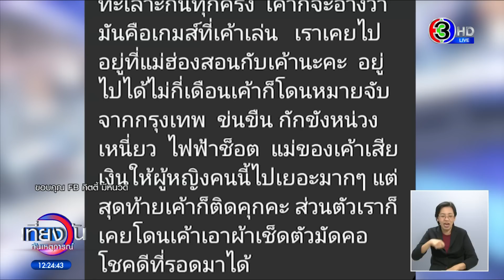เปิดปากฆาตกร ฆ่าข่มขืนเซลส์ขายรถ สารภาพ "เลือกเหยื่อเพราะชอบผู้หญิงใส่แว่น"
เปิดปากฆาตกรโหด สารภาพฆ่าข่มขืนเซลส์ขายรถ เตรียมฝากขังวันนี้ ด้านแฟนเก่าผู้ต้องหาเผย ชอบเขียนไดอารี่ว่าจะไปก่อเหตุกับผู้หญิงที่รู้จัก อ้างเป็นเกมส์ที่เล่น แต่สุดท้ายก่อเหตุจริง

ผู้สื่อข่าวได้คลิปคำรับสารภาพ ขณะที่ตำรวจพานายณัฐพล อายุ 41 ปี ผู้ต้องหาฆ่าข่มขืนเซลส์สาวขายรถ ไปชี้จุดเกิดเหตุ ทั้งที่โรงแรมในอำเภอสันทราย และที่อำเภอเมือง จังหวัดเชียงใหม่ โดยสารภาพว่า ได้เปิดโรงแรมที่อำเภอสันทรายไว้ ก่อนไปพบผู้เสียชีวิต

จากนั้นพาผู้เสียชีวิตขึ้นรถกระบะ จับมัดมือมัดเท้า ขับพามาที่ห้องที่จองไว้ แล้วใช้กำลังข่มขืน แล้วผู้เสียชีวิตต่อสู้ ถีบจนเลือดไหล ตนบอกว่า เรื่องง่าย ๆ อย่าทำให้เป็นเรื่องยาก แต่ผู้ตายไม่หยุดเอะอะเสียงดัง จึงใช้ค้อนทุบท้ายทอย แล้วใช้เชือกรัดคอ จนแน่นิ่ง แล้วใช้ผ้าสีเหลืองยัดปาก ก่อนออกจากห้องไป แล้วขับรถเก๋งของแฟนสาว มานำร่างไปทิ้งอีกโรงแรมในจังหวัดเชียงใหม่ ทั้งนี้ผู้ต้องหายังบอกว่า ที่เลือกเหยื่อเพราะชอบผู้หญิงใส่แว่น

วันนี้ตำรวจ สภ.สันทราย จะคุมตัวผู้ต้องหาไปฝากขัง ในข้อหา ข่มขืนกระทำชำเรา, ฆ่าผู้อื่นโดยเจตนา, หน่วงเหนี่ยวกักขัง, พาไปเพื่อการอนาจารโดยใช้กำลังประทุษร้าย และเคลื่อนย้ายซ่อนเร้นอำพรางศพ

ทั้งนี้ตำรวจได้หลักฐานเพิ่มเติม เป็นผ้าสีเหลืองที่ใช้อุดปากผู้เสียชีวิต และเมมโมรี่การ์ดกล้องหน้ารถกระบะ ซึ่งอยู่ระหว่างการกู้ภาพ ขณะเดียวกันยังรอผลตรวจพิสูจน์ร่างเซลส์สาว หากพบหลักฐานเพิ่ม ก็จะแจ้งข้อหาเพิ่มเติมในภายหลัง

โดยเมื่อวานนี้ สามี และแม่ของผู้เสียชีวิต รับร่างรับร่างเซลส์สาวกลับสู่บ้านเกิด โดยลูกสาวได้ถือภาพของแม่ไว้ ท่ามกลางความโศกเศร้าเสียใจ จากนั้นนำไปตั้งบำเพ็ญกุศลที่วัดป่าบง อำเภอสันทราย ซึ่งมีบรรดาเพื่อนๆ และญาติ เดินทางมาร่วมแสดงความเสียใจ พร้อมปลอบใจแม่ผู้เสียชีวิต ที่ยังทำใจไม่ได้ และต้องการให้คนร้ายได้รับโทษประหารชีวิต

ซึ่งกระแสสังคมขณะนี้ ก็เรียกร้องให้ประหารชีวิตนายณัฐพลเช่นกัน เพราะนอกจากก่อเหตุคดีทางเพศมาแล้วหลายคดี หลังฆ่าเซลส์สาวแล้ว ยังพยายามหลอกพนักงานผู้หญิงของโรงแรมเข้าไปทำมิดีมิร้ายในห้อง โดยอ้างว่าโทรทัศน์เสีย แต่พนักงานบอกว่า เดี๋ยวให้ช่างผู้ชายมาดู นายณัฐพลจึงยกเลิกไป

ทีมข่าวพบข้อมูลจากแฟนเก่าผู้ต้องหา บอกว่า นายณัฐพล เป็นลูกชายคนโตของเจ้าของโรงงานแห่งหนึ่ง ตอนเป็นแฟนกันเขามีพฤติกรรมแปลก ๆ ชอบเขียนสมุดไดอารี่ ว่าจะไปทำแบบนั้นแบบนี้กับผู้หญิงที่รู้จัก เช่น มัดมือ มัดเท้า ไฟฟ้าช็อต ข่มขืน พอไปแอบอ่าน ก็จะทะเลาะกันทุกครั้ง เขาจะอ้างว่า มันคือเกมที่เขาเล่น เคยไปอยู่แม่ฮ่องสอนกับเขา อยู่ได้ไม่กี่เดือนเขาก็โดนหมายจับจากกรุงเทพฯ ข่มขืน กักขังหน่วงเหนี่ยว ไฟฟ้าช็อต แม่ต้องเสียเงินให้ผู้หญิงคนนี้ไปเยอะมาก สุดท้ายเขาก็ติดคุก ส่วนตัวเราก็เคยโดนเอาผ้าเช็ดตัวมัดคอ โชคดีที่รอดมาได้

ขณะที่ผู้กำกับการ สภ.ดอยสะเก็ด ชี้แจงดราม่า กรณีที่สังคมต่อว่า ตำรวจไม่ยอมจับกุมนายณัฐพล ที่ไปก่อเหตุกับหญิงวัย 18 ปี เมื่อวันที่ 10 เมษายน ถ้าจับไปตั้งแต่วันนั้นเซลส์สาว คงไม่ต้องจบชีวิต โดยระบุว่า กรณีดังกล่าวเป็นคดีอนาจารไม่ถึงกระทำชำเรา แถมนายณัฐพลเข้ามอบตัวสู้คดี ซึ่งตามกฏหมายต้องแจ้งข้อกล่าวหา ก่อนที่จะมีการยื่นประกันตัวออกมา และนัดจะเข้าไปให้ปากคำเพิ่มเติมวันที่ 5 พฤษภาคมนี้ แต่กลับมาก่อเหตุสลดเสียก่อน วอนสังคมเข้าใจ